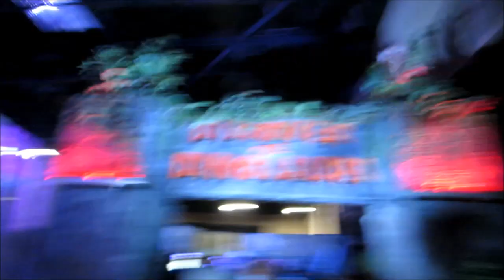EATEN BY DINOSAURS!!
JOIN THE CLOTH DIAPER ASYLUM GROUP! :)

Etsy Shop!